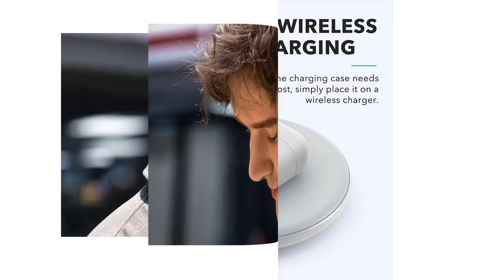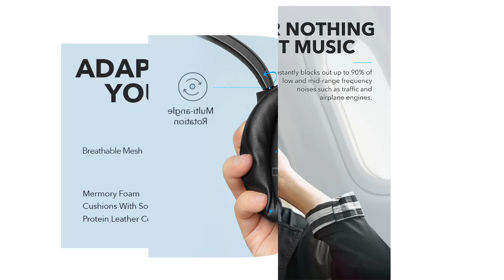top 5 лучших наушников 2020 года